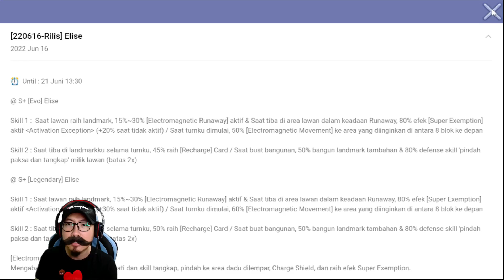TEST DRIVE EVO ELISE | LINE GET RICH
EVENTNYA AMPAS
CARDNYA. ?

Alright guys,
Back with me again bersama gua Oppa Han, nah di video kali ini gue
pengen test drive card terbaru ni, test drive evo elise, nama keren check, visual check, skill. mmmm... yuk kita saksikan bersama, introducing map baru yaitu ghost castle, seperti apa? mari.

Oppa han